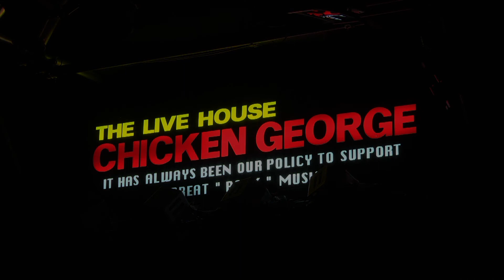『ああ素晴らしき音楽祭vol.4』友部正人&ギターパンダ「月の光」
2015年12月28日に行われた「ああ素晴らしき音楽祭vol.4」の動画公開!!

Event Profile:
『ああ素晴らしき音楽祭vol.4 -What A Wonderful Music Festival-』

Cast:
友部正人/ましまろ（真島昌利,真城めぐみ,中森泰弘）/ギターパンダ/​島津田四郎

Date:
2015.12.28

Promoter:
LANTARO MUSIC

Location;
チキンジョージ

Shooting&Editing;
LivePV @LivePV
Hirohito Nakajima(LivePV)
Yoshihito Kudo(shooting staff)